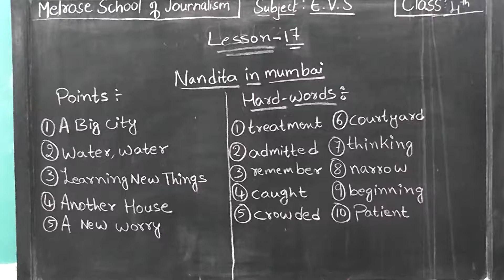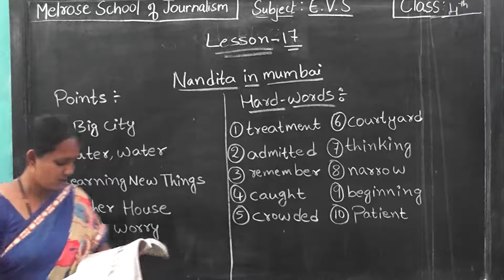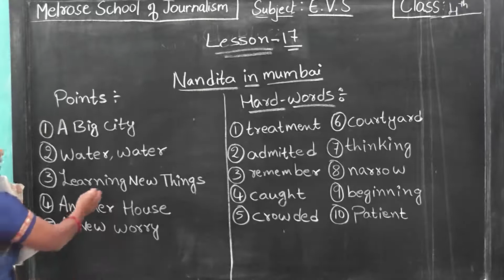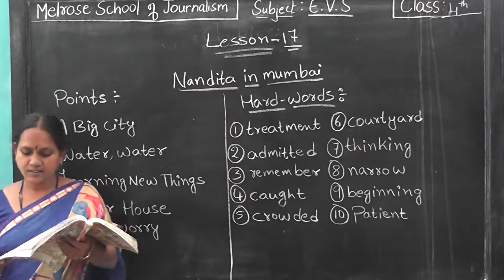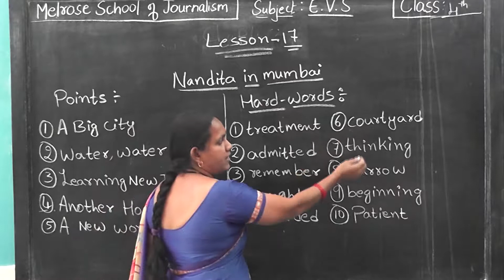Melrose School # 4th Std EVS Chapter 17 'Nandita in Mumbai'